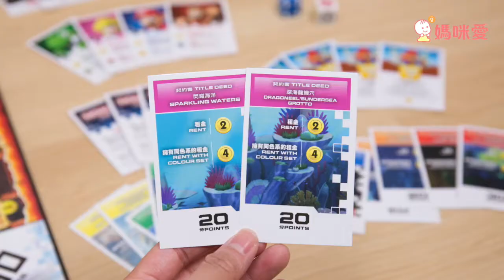【美國Hasbro 孩之寶】益智桌遊｜媽咪愛MamiLove開箱實測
能讓小朋友動動腦又可以開心玩遊戲的東西莫過於桌遊了！
這次介紹幾款美國#Hasbro孩之寶 益智桌遊 ，有刺激的小電流遊戲，還有地產大亨這類歷久不衰的策略＆益智桌遊，一起來幫訓練孩子專注力、動動腦吧！

天才小醫生電流遊戲組》
小零件碰到邊邊就會亮燈+嗡嗡提醒
可以#訓練手眼協調 ，還需要運用強大的#專注力 ～
瑪利歐地產大亨》
經典的#地產大亨＋永遠不敗的瑪利歐
可愛的主角公仔，更能夠身歷其境
學習數學概念 並靈活運用，在遊戲中學習～